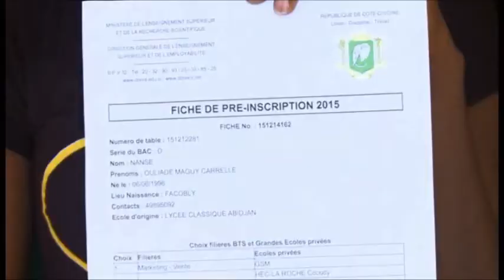PHASE DE PREINSCRIPTION BACHELIERS 2015